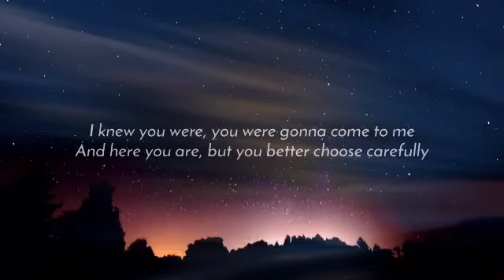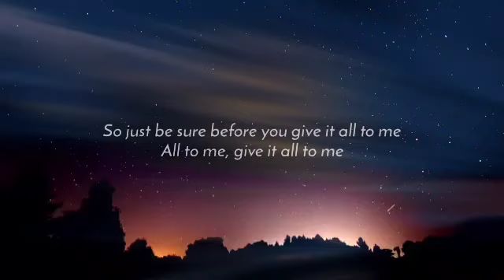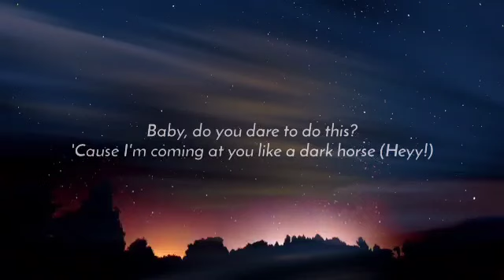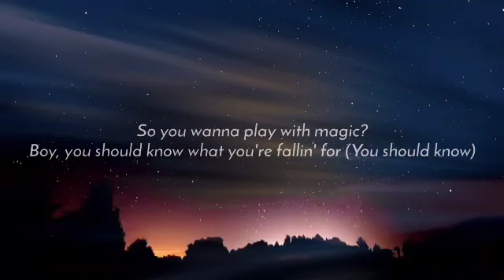Katy Perry - Dark Horse (Lyrics) ft. Juicy J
Lyrics:

 [Intro: Juicy J] Yeah, y'all know what it is Katy Perry, Juicy J Uh-huh, let's rage! [Verse 1: Katy Perry] I knew you were, you were gonna come to me And here you are, but you better choose carefully 'Cause I, I'm capable of anything Of anything, and everything [Pre-Chorus: Katy Perry] Make me your Aphrodite Make me your one and only But don't make me your enemy (Enemy) Your enemy (Your enemy), your enemy [Chorus: Katy Perry] So you wanna play with magic? Boy, you should know what you're fallin' for Baby, do you dare to do this? 'Cause I'm coming at you like a dark horse Are you ready for, ready for A perfect storm, perfect storm? 'Cause once you're mine, once you're mine There's no going back [Verse 2: Katy Perry] Mark my words, this love will make you levitate Like a bird, like a bird without a cage We're down to earth if you choose to walk away Don't walk away (Walk away) [Pre-Chorus: Katy Perry] It's in the palm of your hand now, baby It's a yes or a no, no maybe So just be sure before you give it all to me All to me, give it all to me [Chorus: Katy Perry] So you wanna play with magic? Boy, you should know what you're fallin' for Baby, do you dare to do this? 'Cause I'm coming at you like a dark horse Are you ready for, ready for A perfect storm, perfect storm? 'Cause once you're mine, once you're mine There's no going back [Verse 3: Juicy J] She's a beast, I call her Karma (Come back) She eat your heart out like Jeffrey Dahmer (Woo!) Be careful, try not to lead her on Shawty's heart is on steroids, 'cause her love is so strong You may fall in love when you meet her (Meet her) If you get the chance, you better keep her (Keep her) She's sweet as pie, but if you break her heart She turn cold as a freezer (Freezer) That fairy tale ending with a knight in shining armor She can be my sleeping beauty, I'm gon' put her in a coma (Woo!) Damn, I think I love her, shawty's so bad I'm sprung and I don't care She ride me like a roller coaster, turn the bedroom into a fair (A fair) Her love is like a drug, I was tryna hit it and quit it But lil mama so dope, I messed around and got addicted [Chorus: Katy Perry] So you wanna play with magic? Boy, you should know what you're fallin' for (You should know) Baby, do you dare to do this? 'Cause I'm coming at you like a dark horse (Like a dark horse) Are you ready for, ready for (Ready for) A perfect storm, perfect storm? (A perfect storm) 'Cause once you're mine, once you're mine There's no going back

Tag 🔖